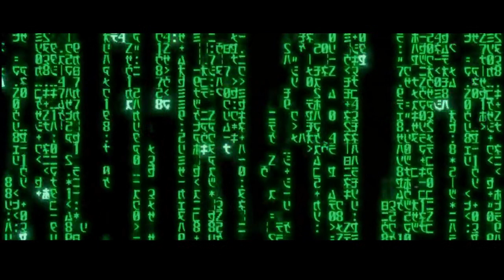Podcast - Alan Watt decoding the power structure they make you believe is a conspiracy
"Cutting Through the Matrix" with Alan Watt
(Blurb, i.e. Educational Talk)
"The Oestrogen Dominant, Infertile, in Defeat,
Exit Not with a Bang but with Bad Grammar Tweet"
© Alan Watt July 30, 2017

Globalists - U.N. - NGOs - Lord Milner, Cecil Rhodes - European Union - Structure for Amalgamation of Americas - Lloyd Axworthy - Accidental View of History - Groups Under United Nations Created by RIIA, CFR - Private Banking System, IMF, World Bank - Austerity - Money is Based on Fiction - All Entertainment is Weaponized - Decline of Empires - It Takes Education and Indoctrination to Create Fools - Male Fertility Rapidly Declining - World Depopulation - Easy to Update You - Civilization - Show About Bouncers, Wales - In US, Naked and Afraid - In UK, Naked Attraction on TV - In UK, Aborted and Miscarried babies Burned as Clinical Waste; Some Used to Heat Hospitals - Aborted Babies from Canada Burned to Heat Oregon Homes - U.N. on Climate Refugees - Islands - U.N. Tried to "Disappear" Original Bogus Claim That Climate Change Would Create 50 Million Climate Refugees by 2010 - Numerous Examples of U.N. Corruption - Canada, Lloyd Axworthy and Climate Refugees.